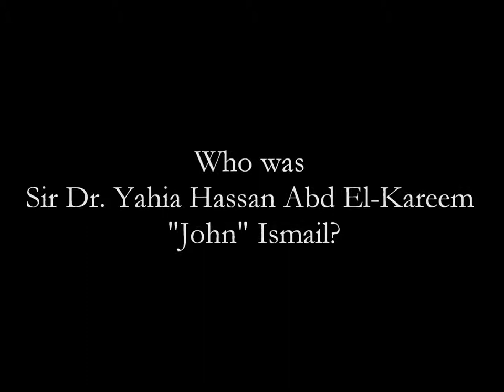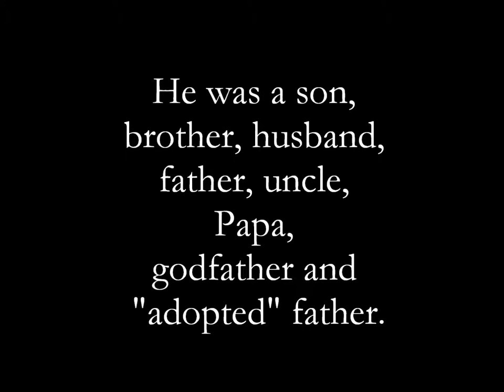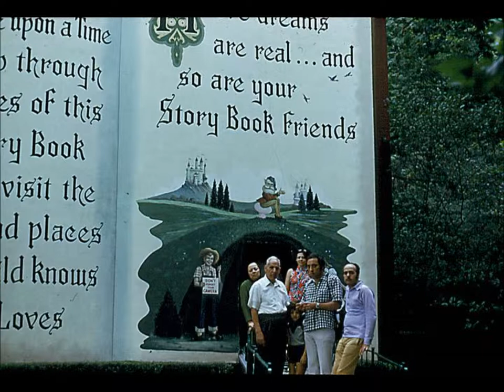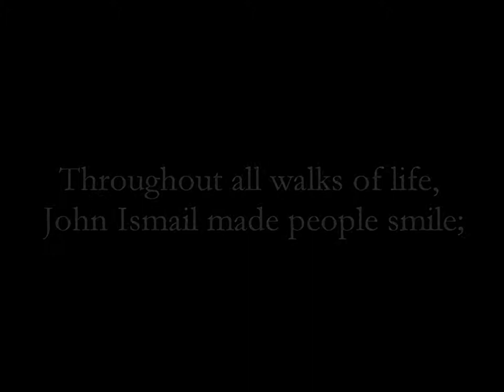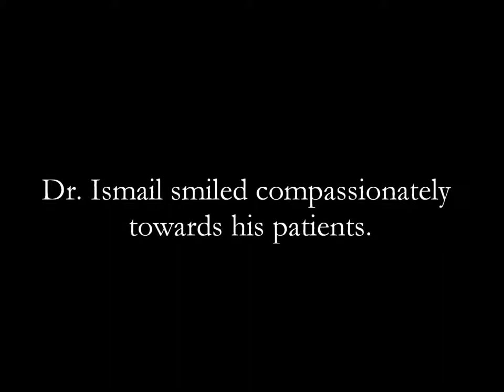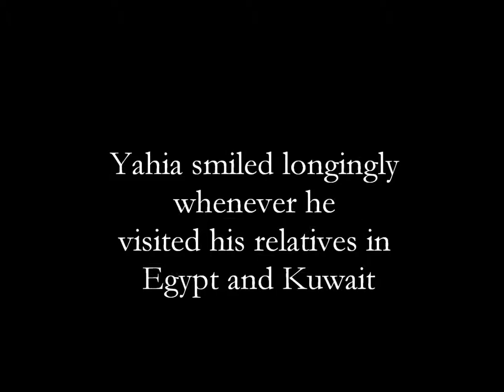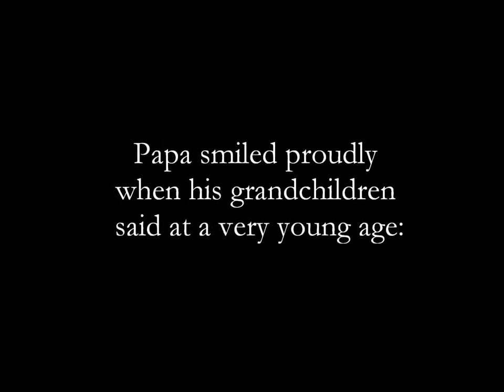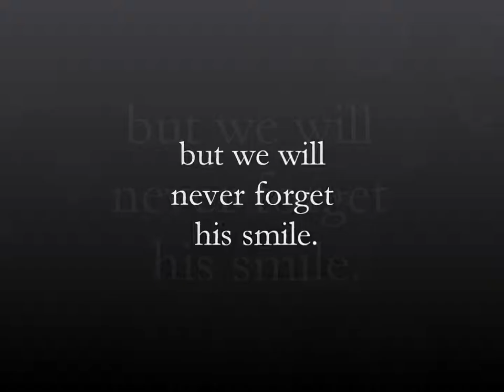Awedt Einy - Yahia Hassan Ismail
Memories of my Dad,Yahia Hassan Ismail, with family and friends.